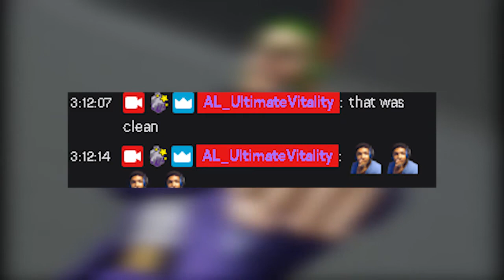SFVCE: TROLL URIEN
Another Troll video! This time with a RETURNING top tier, U R I E N! These videos are mad dope to make, they're so fun.

You get exclusive sneak peeks to upcoming videos, live updates of when the stream goes live etc!